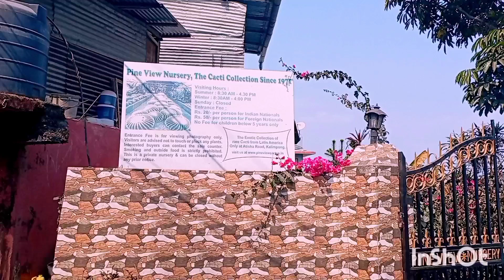Cactus Nursery with Home stay at Kalimpong name is "Pine View Nursery".Verious Cactus available here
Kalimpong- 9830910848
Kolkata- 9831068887